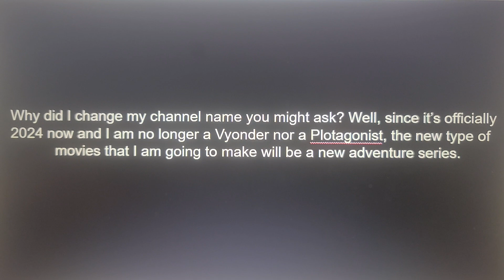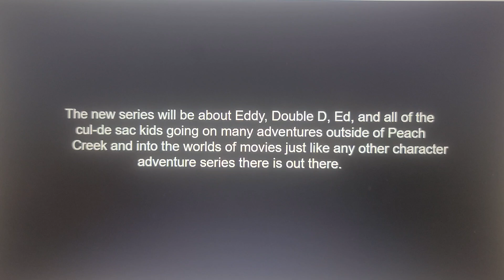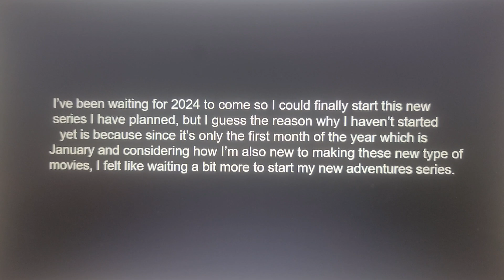Announcement of my new project (First video in 2024)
I forgot to mention that my adventure team was called "Team Peach Creek" at first, but then I decided to change it to "Peach Creek League".